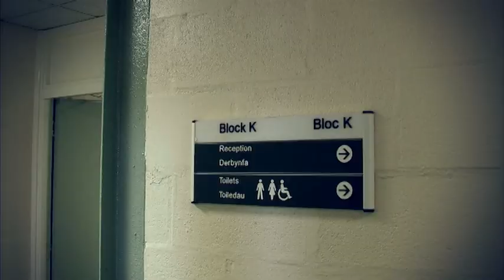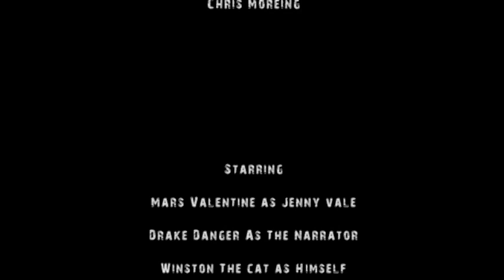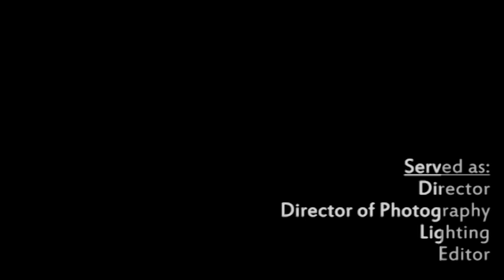Jon James Showreel 2012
I am currently a student aspiring and working towards being a Director/Director of Photography in feature film looking to start out professionally in TV drama production.

I am someone who is determined, passionate and striving towards producing a high standards of work whether I'm on a professional shoot or smaller scaled college/university projects.

I have experience as a camera assistant working for Director/Focus Puller Steven Owen (of Cardinal Films) and Director of Photography Keefa Chan (of Bambaroo Films) using the Red One and a few student films shot on Canon DSLR cameras. However I am keen on learning the disciplines of working with 16 and 35mm negative cameras in order to use high end digital cinematography cameras properly.

I also have a good experience of Single & Multi-cam shoots using HD and DV Cameras as well as editing software Adobe Premiere Pro, Photoshop and Final Cut Pro due to the tools used on my college course, on work experience and at home. I am based in Cardiff.